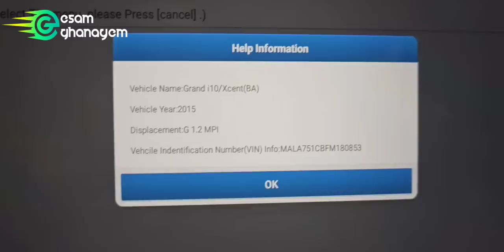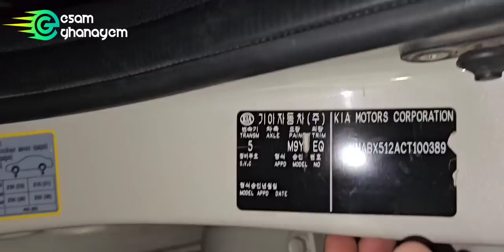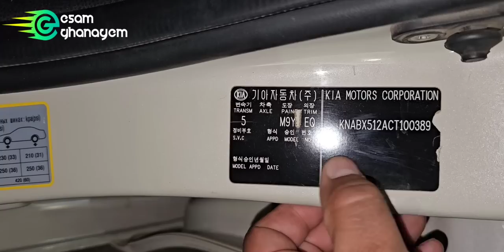سر من أسرار المهنة وانت بتشترى سياره مستعمله كيف تعرف لو كانت مقلوبه قبل كده ؟؟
وانت بتشترى سياره مستعمله ازاى تعرف انها مقلوبه ؟؟
سر من أسرار المهنه ودرس عملى لكل عشاق السيارات عند شراء سياره مستعمله